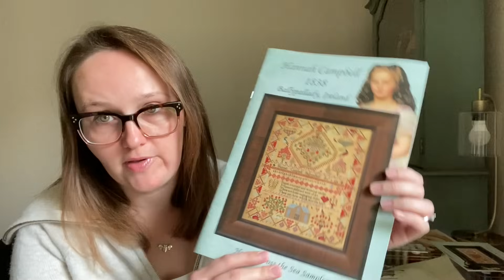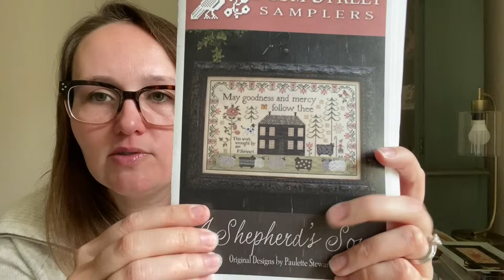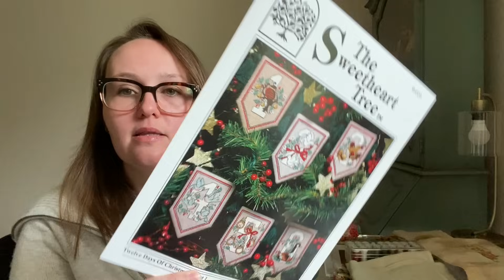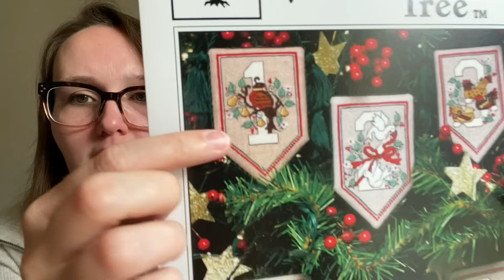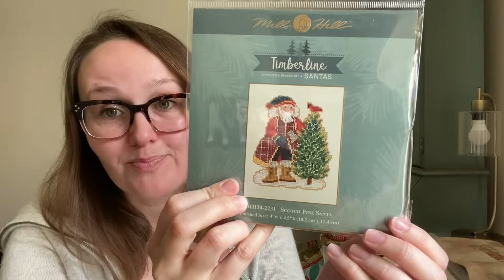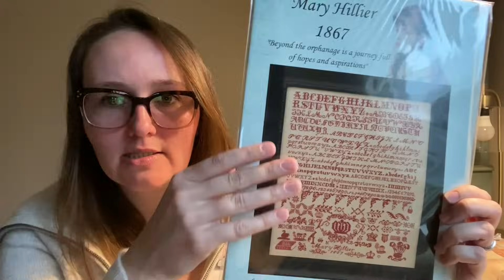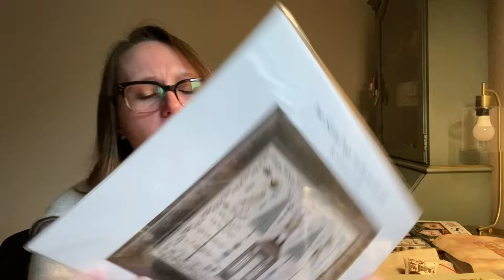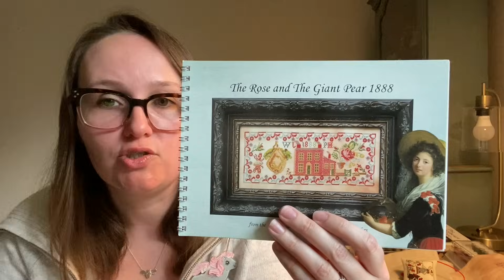StitchStitchBead Flosstube #11 - December 9, 2023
Back for another episode! Lots of progress on familiar charts and a new Christmas start to share with. Lots of haul as well as I found some great deals on Cyber Monday!

Where to find charts and products mentioned in this video:
KittenStitcher.com (for floss pack and most of the charts featured)
Hillside Rookery, (for Jane Cowey and Charlotte Watkins)
123Stitch.com (or your local LNS!) for Mill Hill kits

Please feel free to provide any feedback you like and suggestions for what to feature in future videos. Happy stitching!